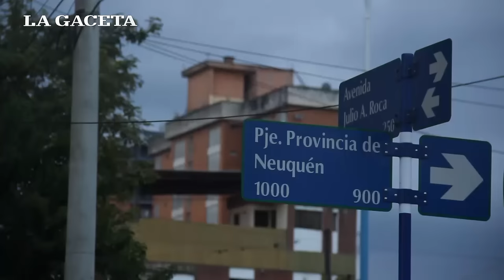Capítulo 1: "Lucha a muerte en el hampa tucumana"